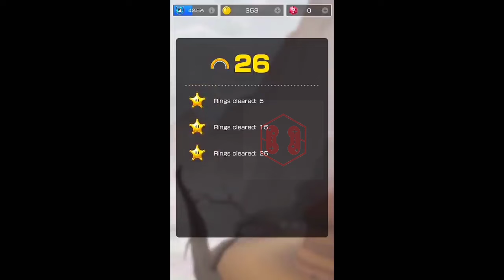🔹MARIO CART TOUR - walkthrough racing gameplay (game ios & android) | DroidGame id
The copyright of this video belongs to DroidGame id.

 If you believe that any intellectual property has been posted on this Channel without your consent, you may send an email.